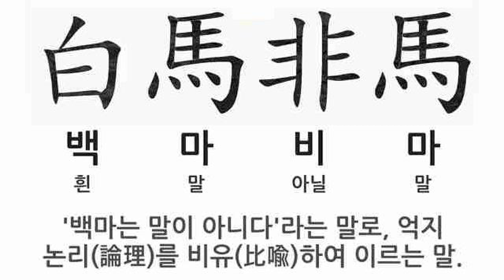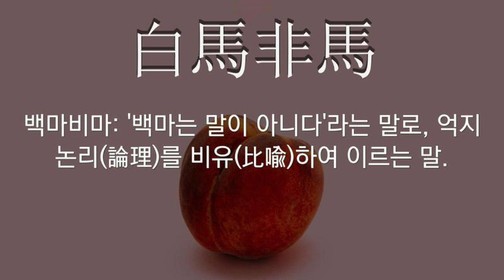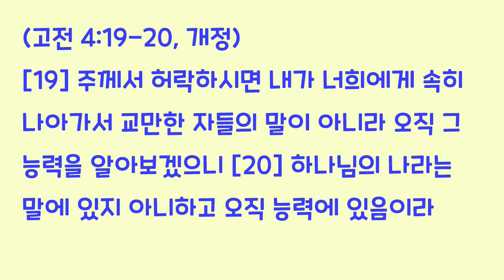[오늘의 영상큐티] 305 현란한 말로 학자들은 속였으나 병사들은 속이지 못한 궤변론자 아열